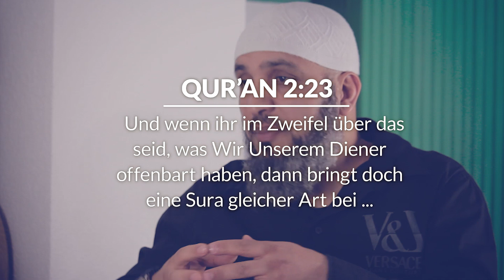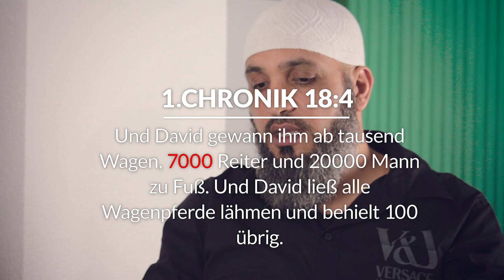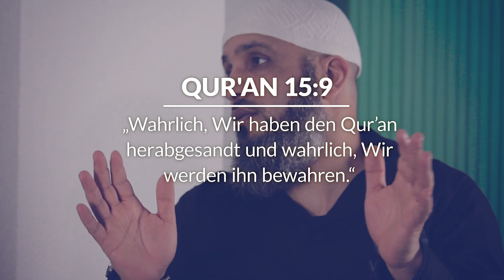Ist die Bibel eine zuverlässige Quelle?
Oft wird im Zusammenhang mit der Bibel über "Gottes Wort" gesprochen, doch kann diese Behauptung auch argumentiert werden?

Wir haben uns mit der Glaubwürdigkeit und Authentizität des Alten und Neuen Testaments befasst.

Falls du willst, dass wir bestimmte Themen erarbeiten, kannst du uns mit deinem Vorschlag anschreiben.